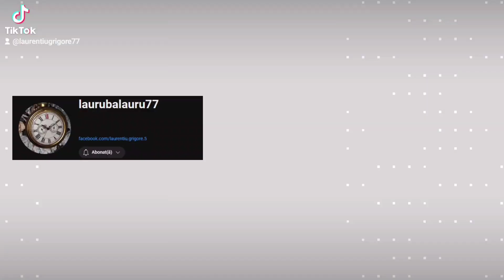#2024 travel Spălăm covoarele toamna